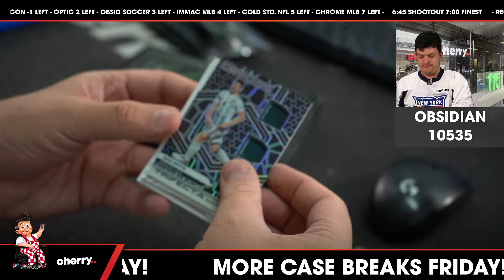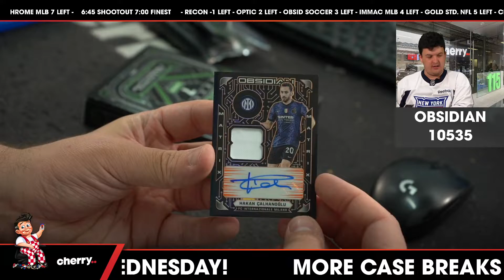21-22 Obsidian Soccer 1-Box Break (Man U Giveaway) #10535 - Team Based - Sep 26 (5pm)